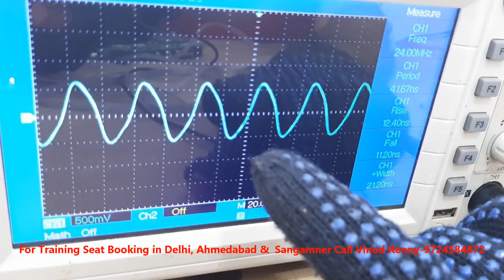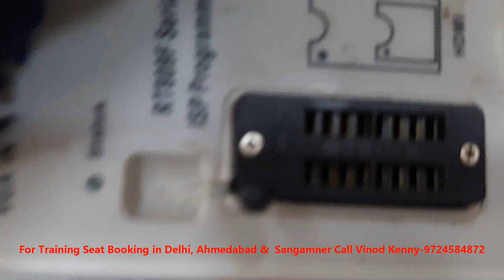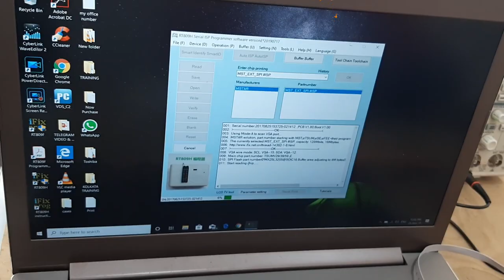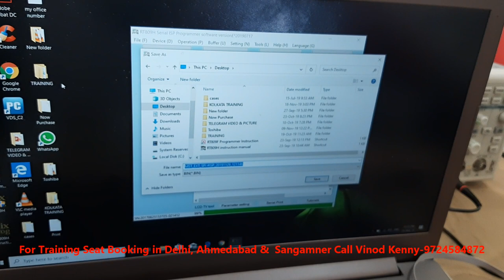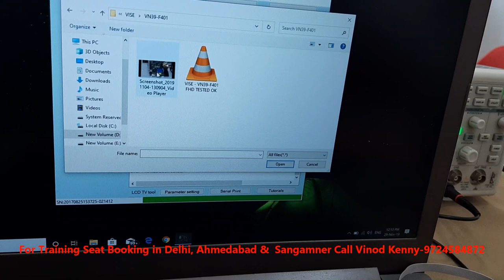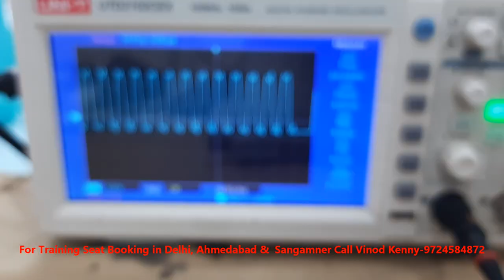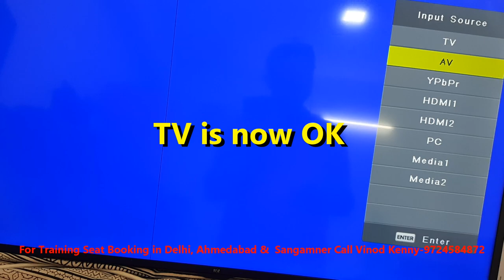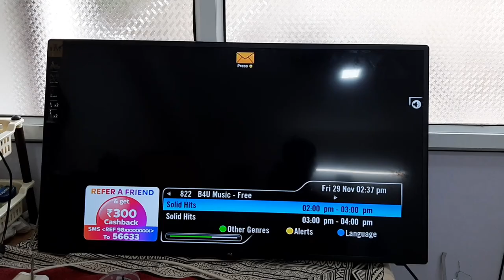Vise LED TV in Standby Dead Condition, Step by Step Fixing Method